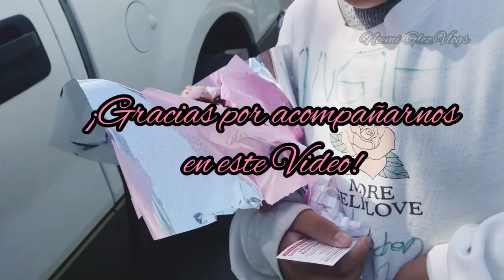👩🏻‍🎓Graduación👩🏻‍🎓 de la Primaria de Neiry 2022 | Vlog -#118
Chic@s
 -el tiempo pasa rápido si no lo disfrutamos, [es algo que en algún momento a una persona sabia le llegue a escuchar ], -y… si no te detienes a ver, respirar y sentir el momento…. Se te va a… pasar.
Tenemos que quedicarles una parte de nuestras Vidas y saborearla juntos x que en algún tiempo nos tocó juntos y en otros nos tocara , simplemente, Regordar.

También Puedes encontrarnos en YouTube como:
🔍Noemi Glez y…
🔍Noemi Glez Vlogs
🔴Bienvenid@ a Nuestro canal Noemí Glez Vlogs

🔴Tenemos otro canal de YouTube:
Ya nos Sigues? Noemí Glez EN CASA (Motivación, Trabajo en Casa, Economía Familiar, salud etc)
🚀REGÍSTRATE Gratis y no te pierdas Nuevo Contenido

✅🎂Facebook de Pasteles ( mi mensajería es: m.me/NeiryNoemi

00:00 Intro
05:00 Reconocimientos 🏅🎖🏆
10:00 Discurso Motivacional de la Directora
15:00 Festejando a los de 5to. Grado👩🏻‍🎓
20:00 lo que le regale

Musician: ASHUTOSH

Musician: Jeff Kaale

Musician: @iksonmusic